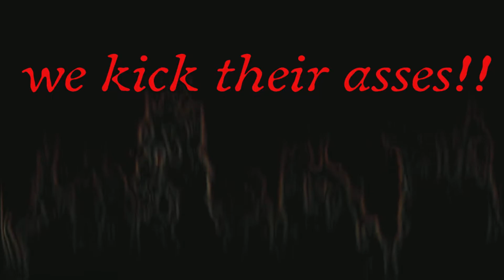REMNAND FROM THE ASHES | PART 3 | GAMEPLAY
Hello dearest friends
Thank you so much for your visit and for watching our new episode of this awesome survival shooter.
We had a lot of fun and now we hope you enjoy our BIG fail 😁

Stayed healthy and god bless you all ❤️💪❤️
Greetings and hugs from swizerland🌸👋😁🌸